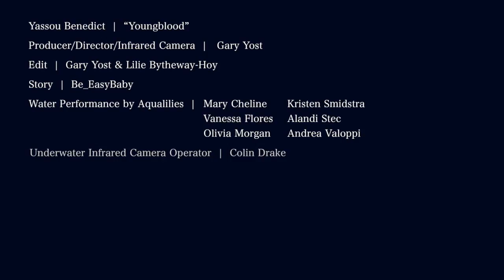Yassou Benedict "Youngblood" (infrared)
Producer/Director/Infrared Camera:  Gary Yost
Edit:  Gary Yost & Lilie Bytheway-Hoy
Story:  Be_EasyBaby
Water Performance by Aqualilies:  Mary Cheline, Vanessa Flores, Olivia Morgan, Kristen Smidstra, Alandi Stec, Andrea Valoppi
Underwater Infrared Camera Operator:  Colin Drake
Assistant Camera Operator:  Paul Grimshaw
Music Supervision:  George Daly
Towel Boy:  Jamie Clay
Hair Stylist:  Tailored
Special thanks:  Mesha Kussman, Barbara Hazan, Oaktown Indie Mayhem

Shot on Lifepixel 720nm infrared-converted Nikons (D5200 & D300) with a Letus Helix stabilizer, along with an  underwater-rigged 720nm infrared Canon XF100. Timelapse sequences processed with LR Timelapse. Edited in FCPX, graded in Davinci Resolve.